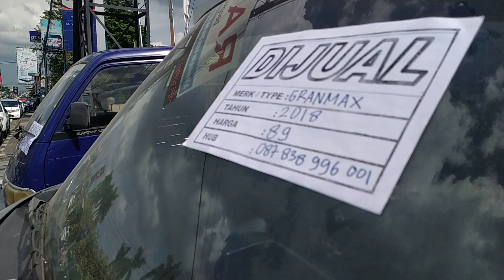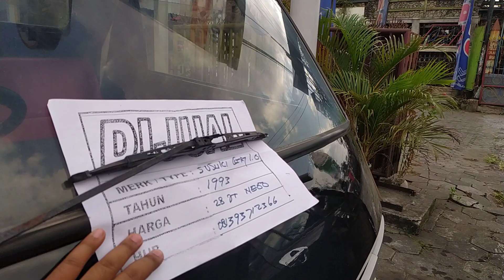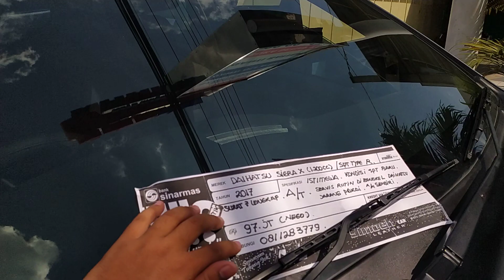HARGA Carry Futura,Grandmax,Carry 1,0 Sigra Tipe X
Buat yang minat sama mobil ini lokasi di jogja ya,silahkan hub nomer yg tertra di video